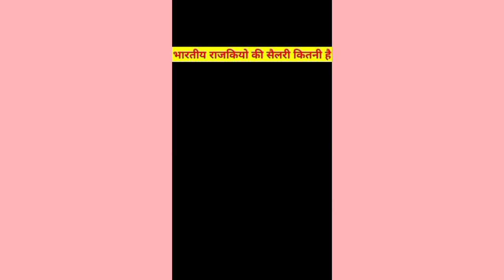रोचक तथ्य जो शायद ही आपको पता हैinformationamazing facts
रोचक तथ्य जो शायद ही आपको पता हैinformation

रावण के रोचक तथ्य जो शायद ही आपको पता हो,रोचक तथ्य,दुनिया के 10 ऐसे रोचक तथ्य जो शायद ही आप जानते होंगे,मधुमक्खी के बारे में कुछ रोचक तथ्य जो आप शायद ही जानते हैं,दुनिया के 10 ऐसे रोचक तथ्य जो शायद ही आप जानते होंगे amazing fact 😱😱,10 ऐसे फैक्ट जो शायद ही आप जानते होंगे,रोचक तथ्य,रोचक तथ्य के चैनल,रोचक तथ्य in 2020,2020 के रोचक तथ्य,रोचक तथ्य इन हिंदी,रोचक तथ्य के वीडियो,रोचक तथ्य इन इंग्लिश,जापान के बारे मे 5 रोचक तथ्य,मधुमक्खियों के बारे में रोचक तथ्य